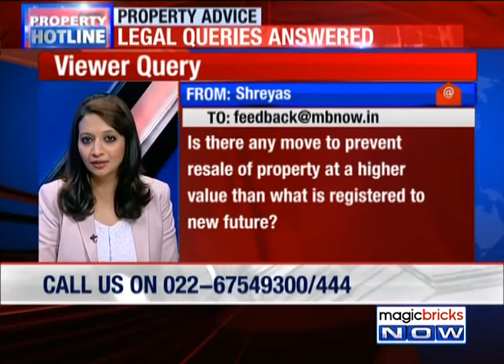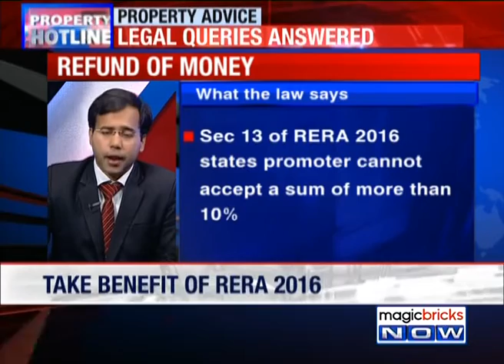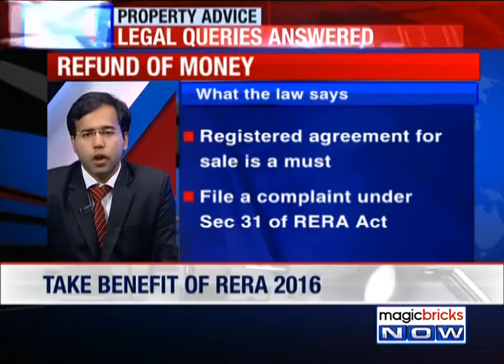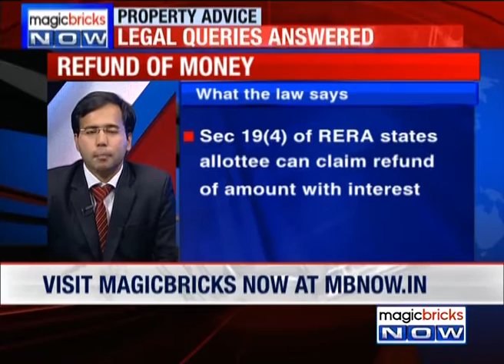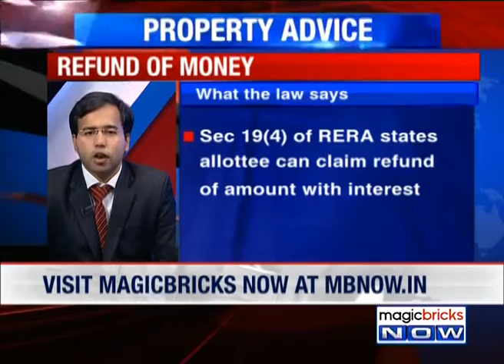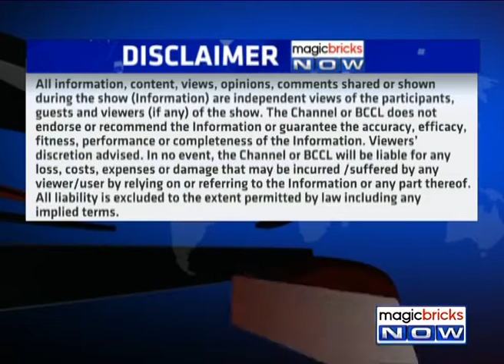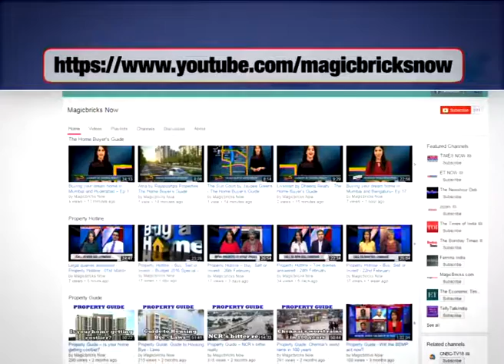Legal queries answered with Aditya Pratap – March 7 – Property Hotline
Buying that dream home could quickly turn into a nightmare, if you are not prepared for it. Property Hotline allows you to get your questions and doubts answered by a battery of top experts across the sectors. Magicbricks Now caught up with Aditya Pratap, Advocate, Aditya Pratap & Associates. Aditya will help you with answers to all the legal queries related to buying, selling and investing in properties. Tune in to the video to know more: